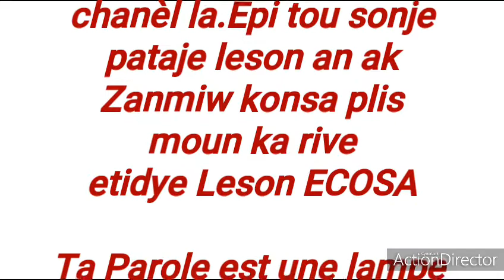leçon 6: LA DESCENDANCE D'ABRAHAM, 03 mai